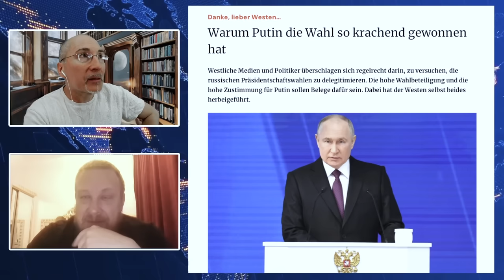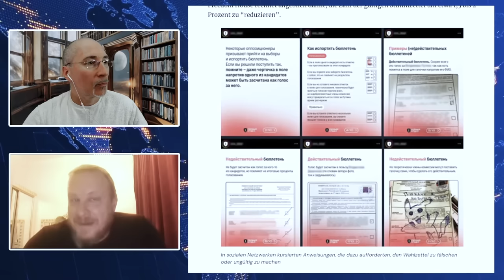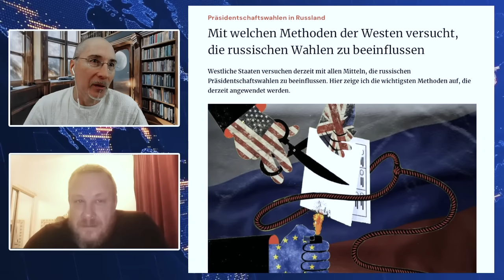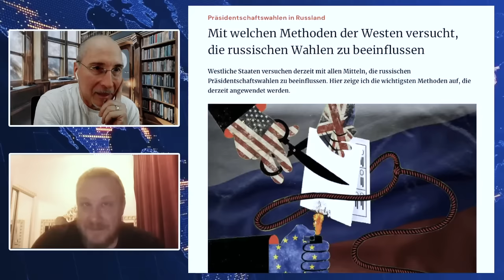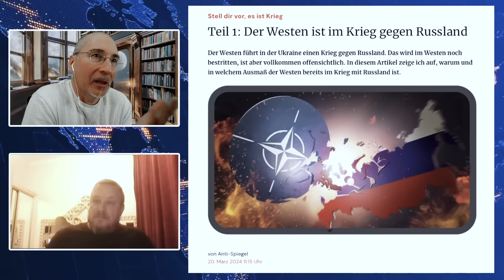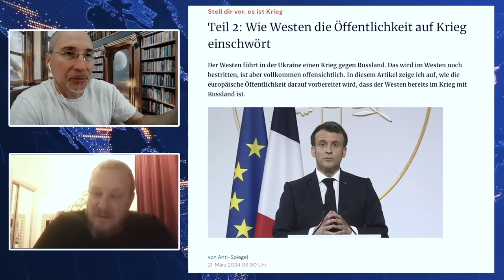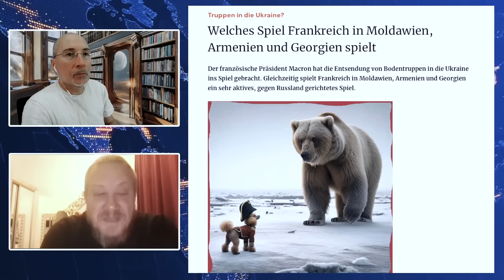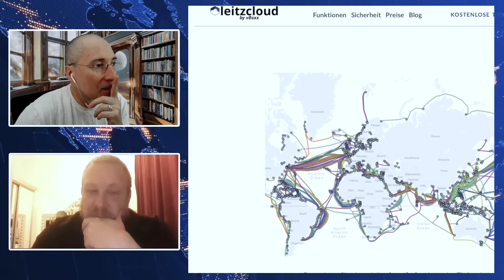Tacheles # 130 Denn sie wissen nicht was sie tun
In dieser Ausgabe von Tacheles geht es natürlich schwerpunktmäßig um die Präsidentschaftswahlen in Russland. Thomas Röper war als Wahlbeobachter in den neuen Republiken unterwegs und schildert seine Eindrücke dieser Wahl. Weiterhin besprechen Röper und Stein die Bestrebungen einiger NATO-Länder jetzt ganz offen Truppen in die Ukraine zu schicken und welche Folgen dies haben könnte.